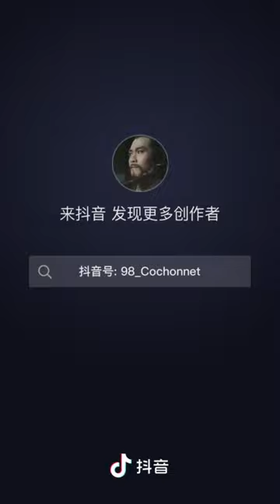Chinese Actress: Lan Jie Ying